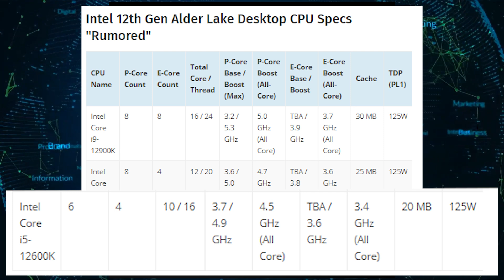Intel's 12th Gen Alder Lake-S Desktop CPUs Are Launching on November 19th!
According to our sources, Intel's Alder Lake-S Desktop CPUs and their Z690 Motherboards are launching on the 19th of November!